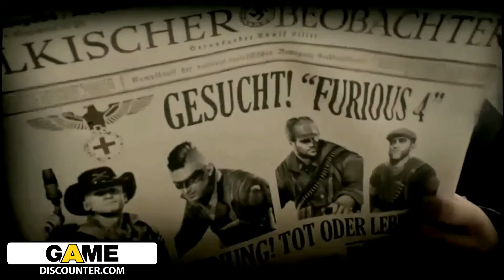Brothers in Arms Furious 4 Game Trailer PS3, PC & Xbox 360 Koop al je games bij Gamediscounter com!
- Bestel Brothers in Arms: Furious 4 bij Gamediscounter.com!

Brothers in Arms: Furious 4 is alweer een fantastisch deel in de Brothers in Arms franchise en gaat totaal een andere richting in. In dit nieuwe deel draait de game heel erg om het creatief vermoorden van de vijanden uit de Tweede Wereldoorlog, namelijk de Nazi's. De game lijkt heel erg op de hitfilm Inglorious Bastards en wordt geweldig leuk om te spelen, maar bevat daarnaast geweldige graphics en een spannend verhaal. Ook komt de geweldige Brothers in Arms online modus weer terug, waardoor je met meerdere mensen tegelijk kunt spelen. Heb je door deze trailer zin gekregen in Brothers in Arms: Furious 4? Bestel de game dan snel op Gamediscounter.com!